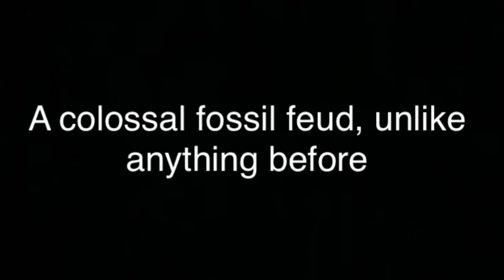The Extreme Dinosaurs Lyrics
The extreme dinosaurs intro lyrics (theme song version)